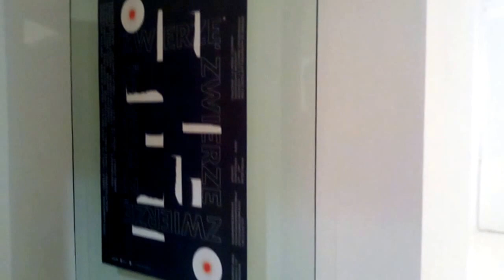DAMY RADĘ,GDY MAZUR ZA DORADZANIE NA STRONĘ PEPICZKÓW PRZEPĘDZIMY I PO LICHWIE!!!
ALE MAŁPA!!!//A TA MAKRYNA,JAKĄ TO MAŁPĄ MUSIAŁA BYĆ!!!MAKRYNA MIECZYSŁAWSKA JECHAŁA PEWNIE DO SAMEGO RZYMU NA DOBRYM WOZIE. ,NIESIONA PRZEZ BARDZO WIELU MURZYNÓW DIABŁA//-CZY MAKRYNA JECHAŁA DO PAPIEŻA Z MISJA JAKĄŚ,CZY GŁOSIŁA PO DRODZE DO RZYMO--ŁACINY PRAWDĘ Z PISMA ŚWIĘTEGO BIBLII?Z PEWNOŚCIĄ,-NIE!EDUKACJA W RADIU CONCHITA EXTRA,TO COŚ BARDZO ZNANEGO,ŻE LUDZIE WIEDZĄ IŻ KAŻDY NAUCZYCIEL .TEŻ NAWET MUSI SIĘ DOKSZTAŁCAĆ!/CHCIAŁ,CZY,-NIE,TO I TAK DOŚWIADCZENIE CZYNI MISTRZA!NAWET,GDY NAUCZYSZ SIĘ KILKU JĘZYKÓW OBCYCH DOBRZE JEST,ABYŚ DALEJ UCZYŁ TEŻ KOGOŚ INNEGO,ABY SIĘ ZAPRAWIĆ W BOJU!//PIERWSI CHRZEŚCIJANIE,GDY SZLI GŁOSIĆ DWÓJKAMI,BO JEZUS 72-U WYSŁAŁ PO DWU,ABY SZLI OD DRZWI DO DRZWI//-WTEDY OWI CHRZEŚCIJANIE ZAPRAWIALI SIĘ W BOJU O WIARĘ!!!//SZATAN NIE ŚPI I PRAKTYCZNIE DIABEŁ ZAWSZE DZIAŁA,ŻE CIĘŻKO BARDZO BYŁO UTRZYMAĆ SIĘ PIERWSZYM CHRZEŚCIJANOM W WIERZE ZE WZGLĘDU NA PRZEŚLADOWANIA CHOĆBY//-NATOMIAST ŻYDOM TEŻ BYŁO W OGÓLE NAWET I PRAWDĘ POZNAĆ O CHRYSTUSIE,GDY SAMI SOBIE NABRUŹDZILI I CHRYSTUS BYŁ NOWOŚCIĄ DLA NICH,CHOĆ NIE MUSIAŁ JEZUS CHRYSTUS BYĆ NOWOŚCIĄ ZE WZGLĘDU NA 312 PROROCTW,KTÓRE SIĘ NA NIM SPEŁNIAŁY!/-BADAJCIE PISMA,CZY TAK SIĘ RZECZY MAJĄ,-BIBLIA!!!//GŁOSILI WIĘC ZE WZGLĘDU NA WYDANIE ŚWIADECTWA O CHRYSTUSIE I SAMI SIĘ W WIERZE WZMACNIALI//APOSTOŁ PAWEŁ ZABRAŁ DO GŁOSZENIA NAWET MŁODEGO TYMOTEUSZA/-DOBRZE ZROBIŁ!!!//WIEDZA Z PISM WZRASTAŁA/-WIARA TEŻ WZRASTAŁA//-TAK WSPANIALE WYKSZTAŁCENI ŚWIADKOWIE JEZUSA CHRYSTUSA/-ŚWIADKOWIE JAHWE/-ŚWIADKOWIE BOŻY NIE POTRZEBOWALI W KONSEKWENCJI WZRASTANIA W WIERZE UPEWNIENIA W POSTACI CUDÓW DLA POPARCIA,ŻE SA NA DOBREJ DRODZE,BO DUCH JAHWE I TA CIĄGLE ICH WSPIERAŁ W DZIAŁALNOŚCI GŁOSZENIA EWANGELII O CHRYSTUSIE CO DO NADCHODZĄCEGO KRÓLESTWA JEGO!!!PSALM 110 MÓWI PROROCZO WŁAŚNIE,ŻE JAHWE DAŁ MU PANOWANIE I WŁADZĘ NAD ZIEMIĄ/ CZY CHCESZ TERAZ PRZYŁĄCZYĆ SIĘ DO ZBORU,KTÓRY GŁOSI,AŻ DO SAMIUTKIEGO KOŃCA TEGO ZŁEGO SYSTEMU RZECZY?,-ZAPRASZAM/-ZAPRASZAMY PAŃSTWA BARDZO SERDECZNIE SIĘ PRZEKONAĆ,ŻE W ISTOCIE SKORO BIBLIA JEST SPÓJNA LOGICZNIE,TO NIE MA INNEJ DROGI ZBAWIENIA,JAK TA,DROGA BOŻA DROGA:NIE W LEWO,NI W PRAWO NIE ZBACZAJ JUŻ Z NIEJ!!!/CZASEM TRZEBA PRZEJŚĆ PRYSZNIC OŻYWCZYCH WÓD PŁYNĄCYCH ZE SŁOWA BOŻEGO:HEJ PRAGNĄCY,PRZYJDŹCIE TU,-WODĘ ŻYCIA DARMO PIĆ. !/-ZAPRASZAMY!!/-JESZCZE NIGDY NIE BYŁO TAK DOBRZE ,JAK TERAZ W XXI WIEKU,ŻE PRAWDY BIBLIJNE MOŻNA POZNAWAĆ W INTERNECIE,A POTEM MOŻNA PRZEKAZYWAĆ DALEJ JAKO ŚWIADKOWIE POWTARZAJĄC RANO,W POŁUDNIE,WIECZOREM,CZY NAWET IW NOCY! GDZIE NIE MA MIŁOŚCI,TO ŻADNA WIEDZA NIE MA WARTOŚCI//PUSTE I PRÓŻNE SŁOWA U LOCH NA ROZRODZIE 500+!!! PAŃSTWO DA//SPANIE ZA DARMO NAUKA ZA DARMO WSZYSTKO ZA DARMO,GDY LIDKA MUSIAŁA ODPRACOWAĆ KIEDYŚ,A DZIADUKI CHCĄ I CHCĄ//! DZIKA REPRYWATYZACJA MIESZKAŃ!/ZŁODZIEJE MIESZKAŃ//AFERA W WARSZAWIE!CWANIAKI MUSZĄ SPORO SIĘ UCZYĆ,ABY NABRAĆ KOGOŚ? TAK!!